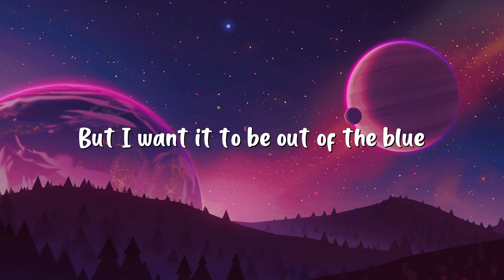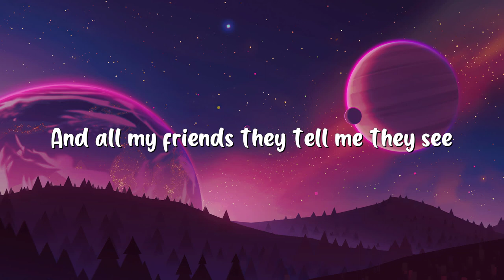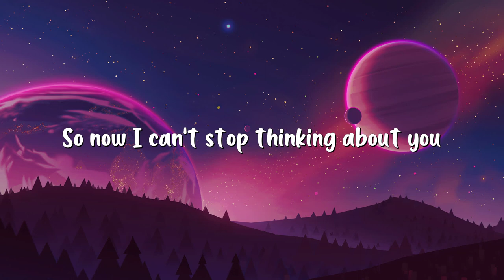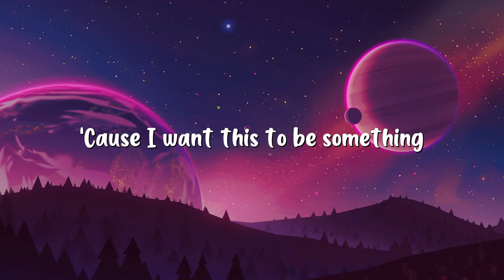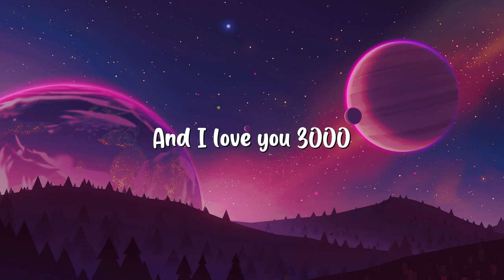Stephanie Poetri - I Love You 3000 (Lyrics)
🎤 Lyrics:
[intro]